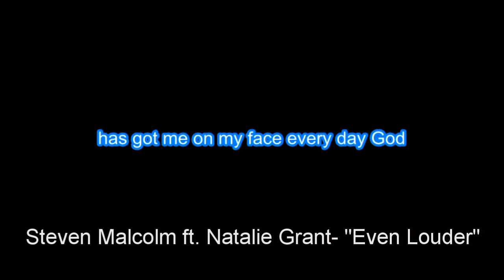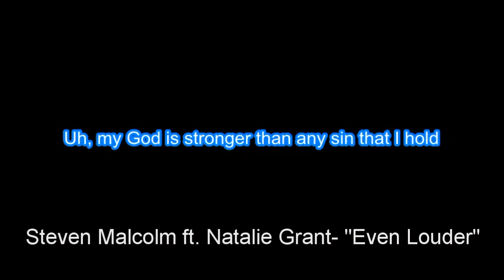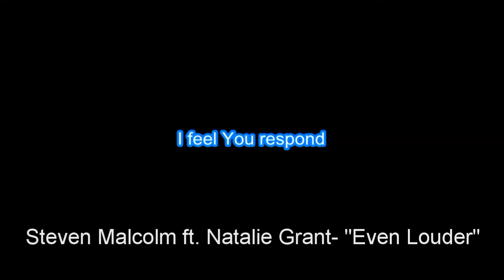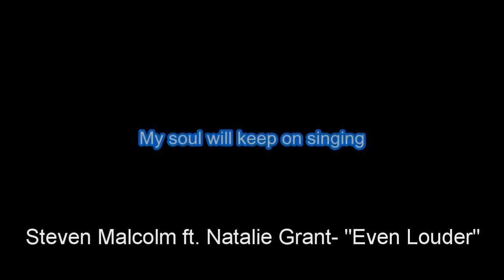Steven Malcolm ft. Natalie Grant "Even Louder" with Vocals & Lyrics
Edison

1 Come, let’s Sing Out Loud to the Lord!
2 Let’s come before him with thanks!
    Let’s shout songs of joy to him!
3 The Lord is a great God,